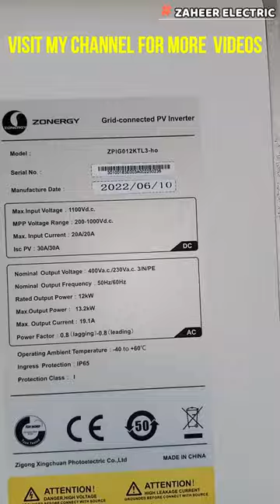ZONERGY 12KW on grid solar inverter | review in Urdu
in this short you can watch simple review about 12v kw on grid solar inverter that belongs to zonergy chines brand. This inverter can use in on grid solar system for generate  electricity and  feed the grid.